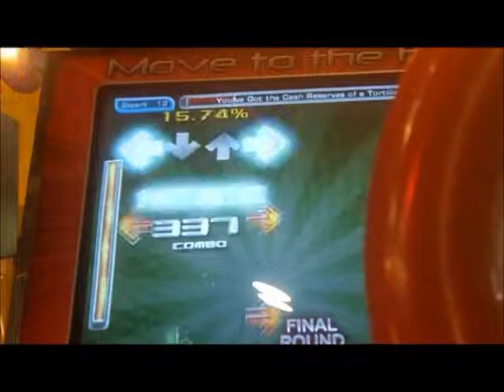I've Got the Cash Reserves of a Tortilla! (More ITG)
That isn't much though.

Well, I kind of screwed up in the middle, but I passed. This one tires me out for some reason. I've passed the 12 easily, which is similar, but with easier runs, but this... I don't know. Meh.

I could go for some fajitas right now. :/